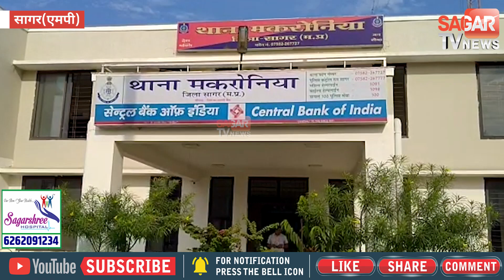फर्जी प्रमाणपत्र के सहारे पुलिस आरक्षक बना आरोपी गिरफ्तार || SAGAR TV NEWS